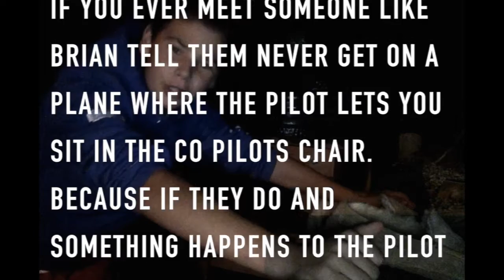Butterknife (hatchet parody)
this is so amazing and so life like that it seems unreal.

life